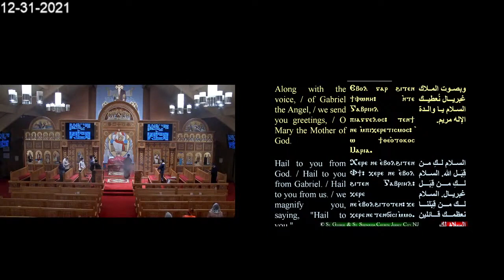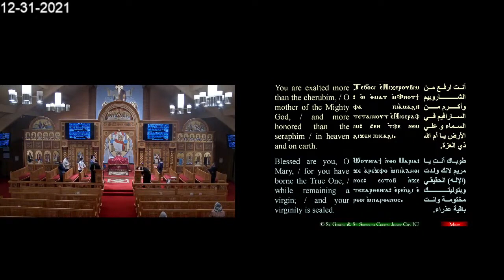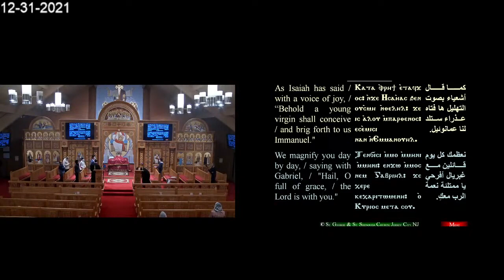ذكصولوجيات كيهك- ٢٠٢٢/١/١